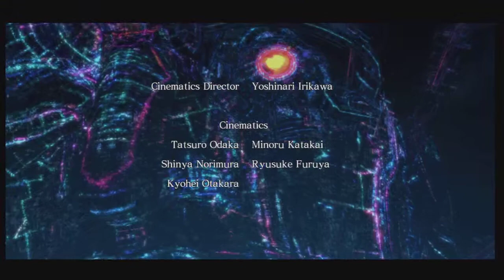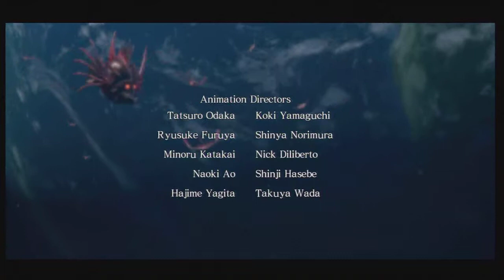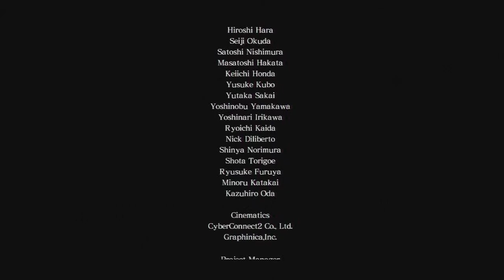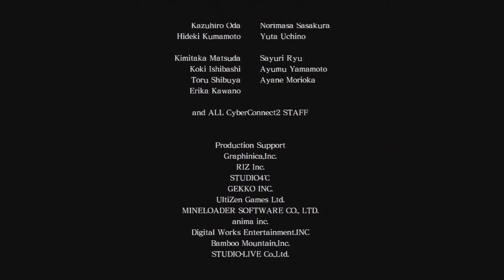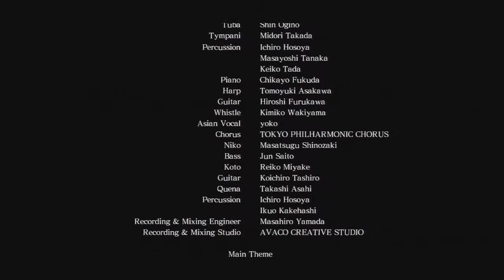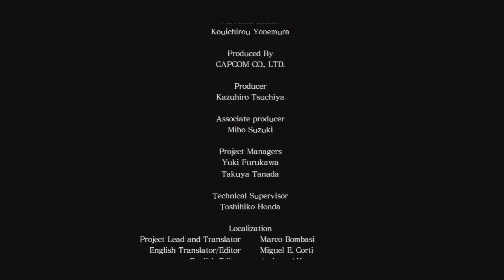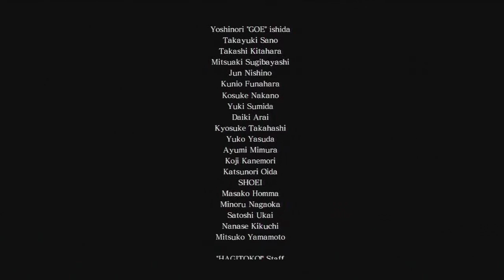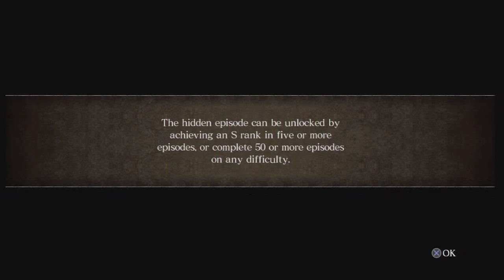Asura's Wrath [Blind] Part 18 - 52 Fake Out